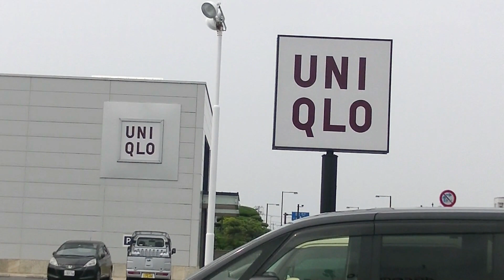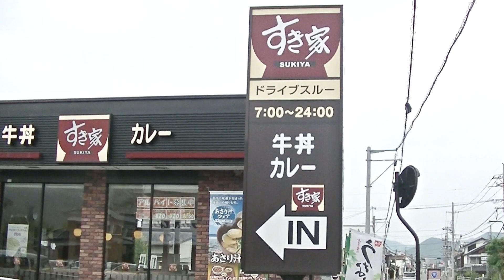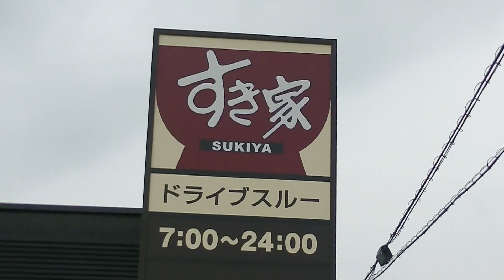萩市街地の地味な色（景観保護の為）のチェーン店をまとめてみた！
萩市街地のチェーン店の色遣いは地味な色に
なってます。景観保護のためらしいです。
そのチェーン店を色々撮ってみました。